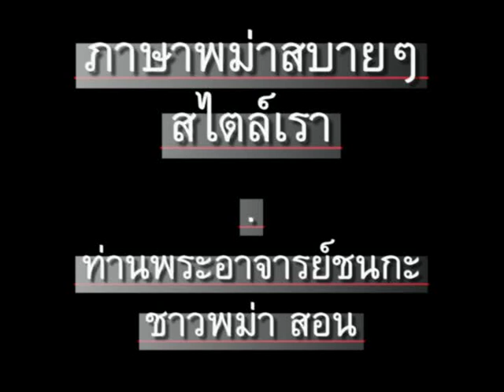ภาษาพม่า ตอน116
ภาษาพม่าสบายๆสไตล์เรา ตอน 116 - ศัพท์สุขภาพ(ปวดหัว น้ำมูก เจ็บคอ) // 'Learn Myanmar' for Thai speakers. Chapter 116 - Health (headache, nasal discharge, sore throat)